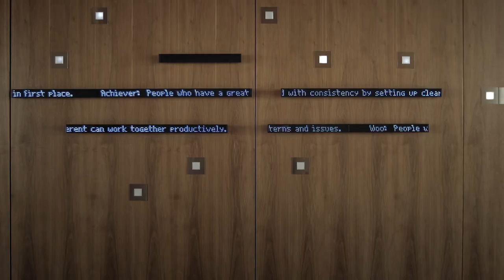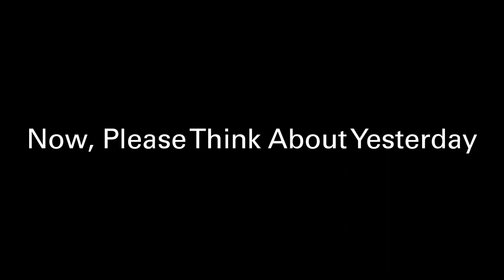Now, Please Think About Yesterday - Trailer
How are the questions about happiness designed and used as key tools to evaluate the quality of our life? The desire to shift how we read and interpret our socio-economic moment and the space we inhabit in light of emotional and behavioural parameters is evident at the political level.

The World Poll of Gallup, Inc., one of the foremost companies specializing in public opinion polls, is the source of the data behind the rankings released in the highly publicized World Happiness Report and is the producer of the provocative yearly Global Emotions Report. The film Now, Please Think About Yesterday, produced by the CCA for “Our Happy Life,” is a narrative documentary that closely observes the processes and the people behind the design and execution of the World Poll, which Gallup calls the largest listening device in the world.